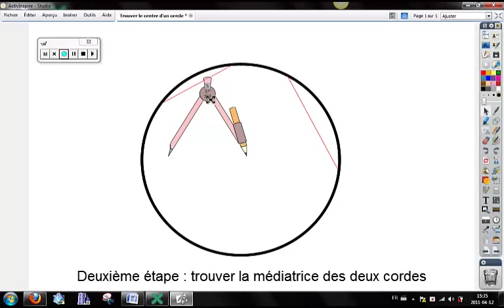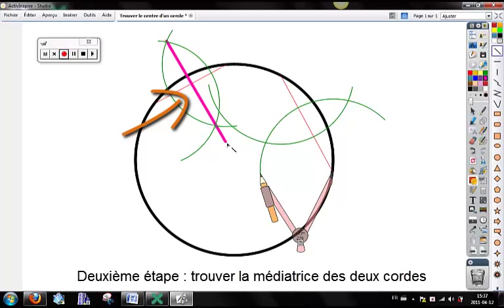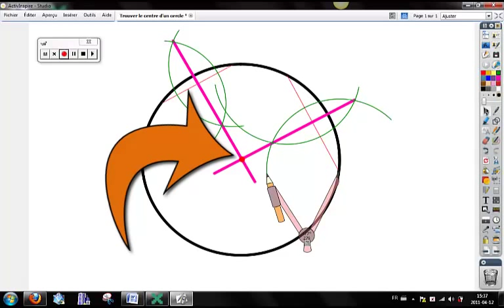Trouver le centre d'un cercle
Utilisation du logiviel ActivInspire pour trouver le centre d'une cercle.